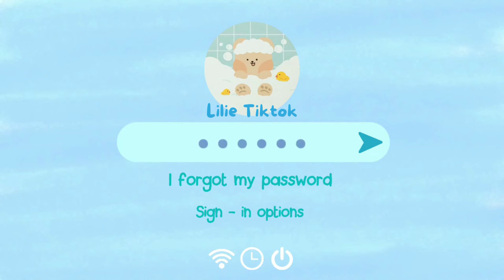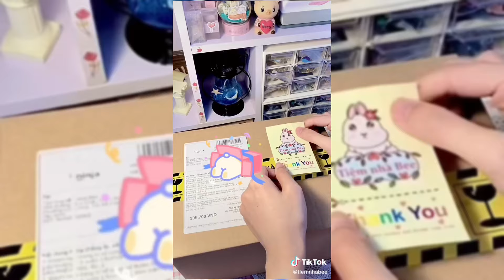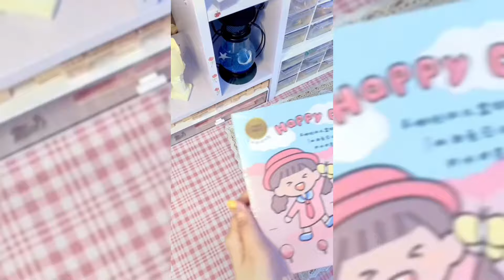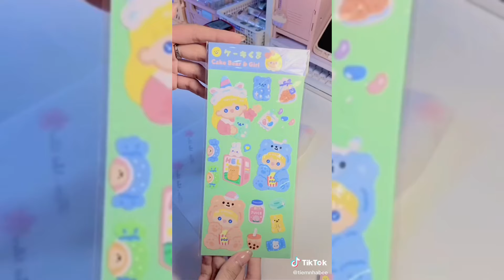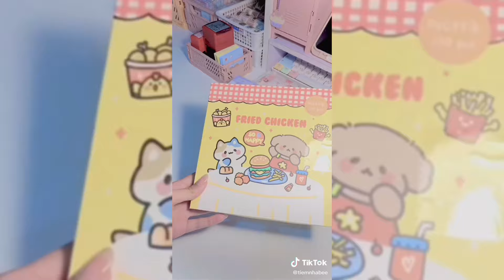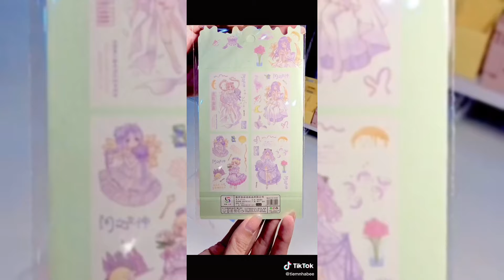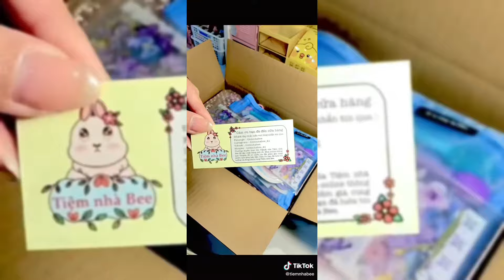[Tiktok VN]Gói hàng xinh cùng''Tiệm Nhà Bee''(phần 4)|Video mới nhất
[Tiktok VN]Gói hàng xinh cùng''Tiệm Nhà Bee''(Video mới nhất)#12
Series ''Gói hàng cùng Tiktok//Pack an order [Tiktok]''
*Nguồn: Sưu tầm từ Tiktok China[Douyin] / Tiktok VN
*Source: All taken from tiktok china//tiktok vietnamese
  NOTE :THE VIDEO IS NOT OWNED BY ME